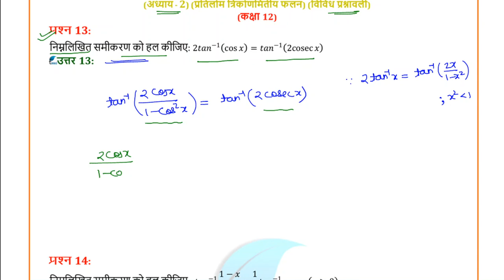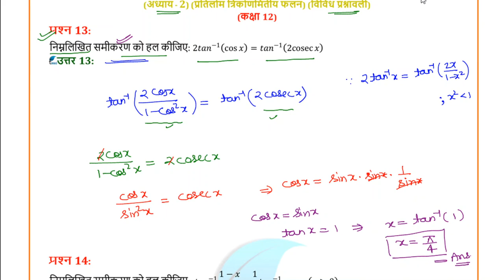NCERT Solutions for Class 12 Maths Chapter 2 Miscellaneous Exercise Question 13, 14 Hindi Medium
NCERT Solutions for Class 12 Maths Chapter 2 Miscellaneous Exercise Question 13 and 14 in Hindi Medium. to download contents in PDF format.